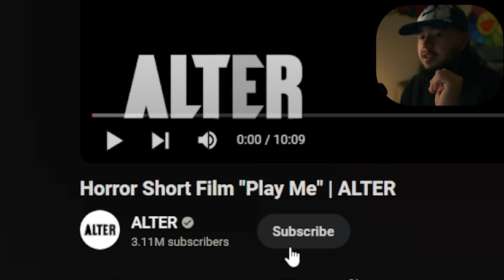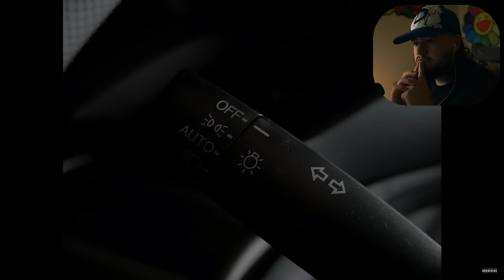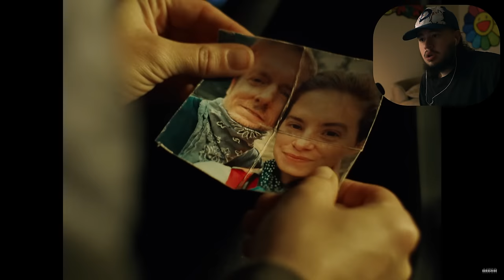bro this horror film deserves an oscar..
channel we watched